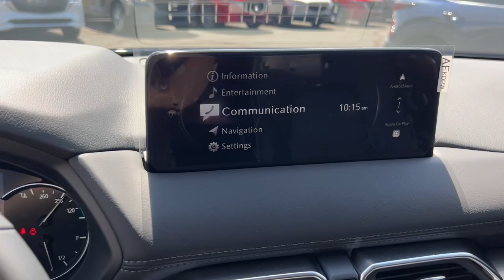2024 Mazda CX-5 2.5 S Premium Package AZ Phoenix, Chandler, Gilbert, Tempe, Maricopa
New 2024 Mazda CX-5 2.5 S Premium Package available at Horne Mazda located in 7777 South Test Drive, Tempe, AZ, 85284. Servicing the Phoenix, Chandler, Gilbert, Tempe, Maricopa area.

Hop into the  2024  Mazda CX-5. Enjoy the good life in this CX-5, the compact crossover with high-line style. Its excellent ride and cornering prowess make this upscale SUV a delight on country roads, and its exceptionally quiet cabin creates a soothing oasis wherever the journey takes you. The following are some of this vehicles highlighted options: Pre-Collision System, All Wheel Drive, Sun/Moonroof, Heated Driver Seat, Navigation System, Back-Up Camera, Heated Mirrors, Dual Zone A/C, Blind Spot Monitor, Rear Spoiler. Style and versatility blend beautifully in this driver-focused CX-5 crossover. See for yourself when you take it out for a road test. Our professional staff looks forward to giving you excellent service!